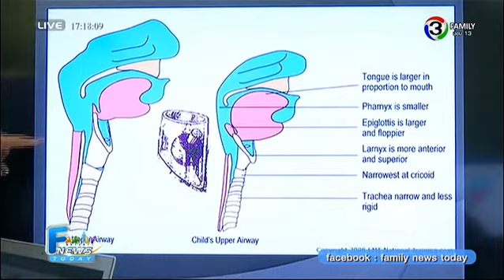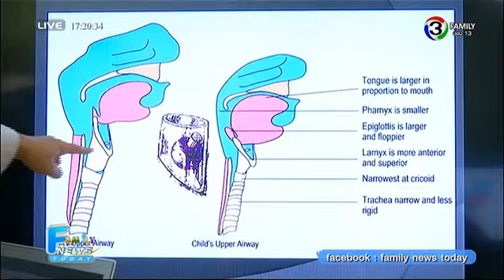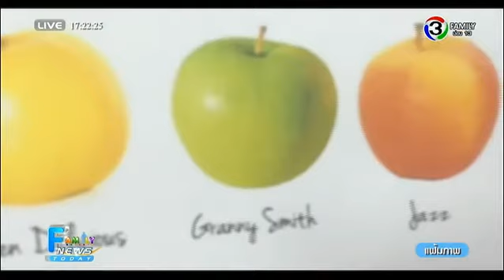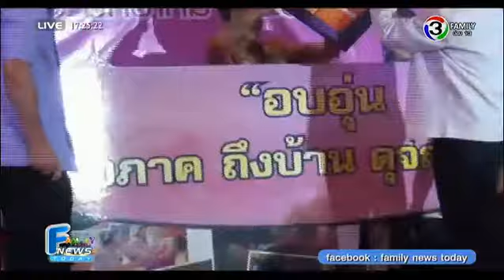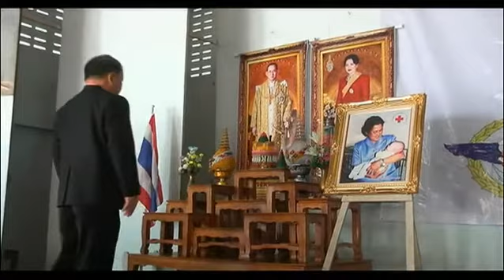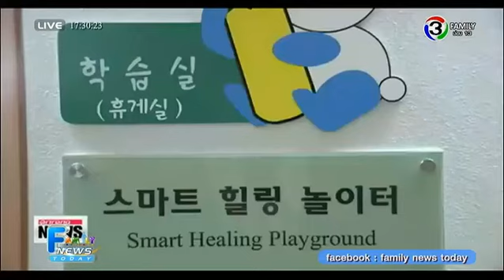Family News Today | แพทย์แนะกินอาหารชิ้นเล็ก เลี่ยงอันตรายจากอาหารติดหลอดลม | 21-01-58